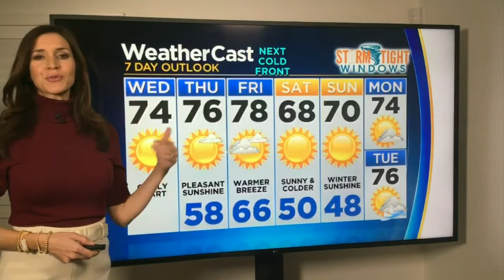CBS4 Forecast For Wednesday 1/6/2021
CBS4 meteorologist Lissette Gonzalez says after a chilly start we'll see plenty of sun with afternoon highs in the low 70s.